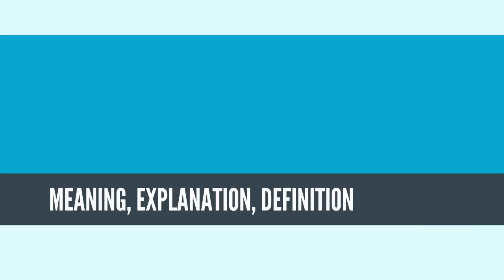What Is STARTUP COMPANY? STARTUP COMPANY Definition & Meaning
What is STARTUP COMPANY? What does STARTUP COMPANY mean? STARTUP COMPANY meaning - STARTUP COMPANY definition - STARTUP COMPANY explanation.

A startup or start-up is an entrepreneurial venture which is a newly emerged business venture that aims to meet a marketplace need or problem by developing a viable business model around products, services, processes or platforms. A startup is a new business venture designed to effectively develop and validate a scalable business model.[1][2]

Start-ups face high uncertainty [3] and do have high rates of failure, but the minority that have gone on to be successful includes companies that have become large and influential.
Source: Wikipedia.org